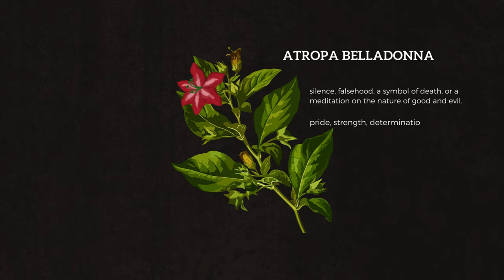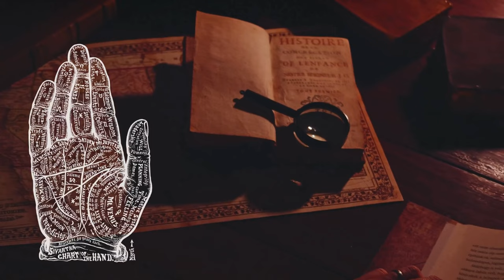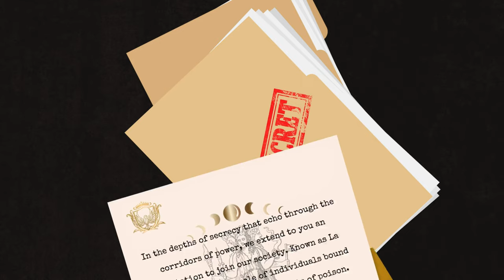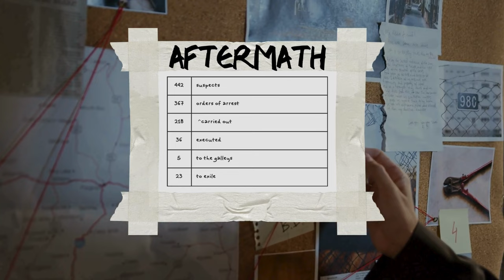Catherine Montvoisin's Secret Order of Witchcraft | True Crime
Welcome to Misshell - true crime channel,
This is a remake. My skills improved, and I had to patch up this content before moving on. Enjoy! 🍿

1. Fast-forward it for me! What is this video about?

The Affair of the Poisons erupted in 1677 when Madame de Montespan, the mistress of King Louis XIV, was accused of employing black magic to maintain her influence over the king. Deshayes became a central figure in the investigations that followed, as it was discovered that she supplied Montespan with love potions, poisons, and conducted black magic rituals.

Catherine Deshayes, aka La Voisin, played a crucial role in the Affair of the Poisons that plagued 17th-century France. Her fortune-telling skills, knowledge of poisons, and involvement in black magic ceremonies made her a feared and influential figure among the French elite. Through her actions, Deshayes profited financially and exposed corruption and decadence within the monarchy. The scandal left a lasting impact on French society, highlighting desperation and moral decay.
8:40 The church, Notre Dame, is where La Voisin was arrested upon leaving mass on 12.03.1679. The area today has an adjacent street, rue Poissoniere, which means '(female) fish-monger'.
However, simply dropping one 's' in the name would spell 'rue Poisoniere' which means
'(female) poisoner'. Now marked with the number 6, is where everything happened.
At the time, owning a house in that area was cheap and had plenty of benefits. It was located between Marais, the location of the former court and judiciary, and Faubourg Saint-Germain, which soon began to flow with courtesans of Louis XIV, who found it more convenient to settle somewhere along the road between Paris and Versailles.

2. I loved this video! When will the next one appear?

I value your appreciation, I love making this kind of content - it helps me learn a lot of history and develop my skills.

3. What other video can I watch?

4. Where can I find more content?

5. Chapters

0:00 - Intro
1:04 - The Rise to Infamy
1:35 - The Marriage of Desperation
3:28 - From Poverty to Power
4:26 - The Secret Society of Poisoners
5:00 - Black Mass
6:40 - Montespan's Fatal Obsession
7:36 -  Witch hunt night
8:45 - Justice and Retribution
9:09 - Outcome
10:55 - Legacy and Influences

6. Brief list of inspired art (add in comments if you know more!)  ✍️

Books 📖:
Anne Somerset - The Affair of the Poisons: Murder, Infanticide, and Satanism at the Court of Louis XIV
This book provides a comprehensive account of the scandal, including the role of Catherine Monvoisin and other key figures.

Nancy Mitford - The Sun King: Louis XIV at Versailles
While not specifically about La Voisin, this biography of King Louis XIV offers insights into the courtly intrigue and scandals that surrounded his reign, including the Affair of the Poisons

Catherine Delors - Mistress of the Revolution
This historical fiction novel is set during the French Revolution but touches upon events and characters from earlier periods, including those involved in the Affair of the Poisons.

Judith Merkle Riley - The Oracle Glass
This historical fiction novel features a fictionalized account of La Voisin and her activities, blending elements of mystery and romance with the real historical backdrop of 17th-century France.

TV 📺:
The Case of Poisons (1955)
A French historical drama film directed by Henri Decoin, released in 1955. The movie depicts the infamous Affair of the Poisons that scandalized the court of King Louis XIV in 17th-century France.

🎶Songs:
The Church - La Voisin
This song by the Australian alternative rock band The Church references La Voisin in its title. While the lyrics don't explicitly mention her, the title suggests a connection to her infamous reputation.

Share your thoughts and theories in the comments below - Catherine Montvoisin awaits your scrutiny. 🔍💀